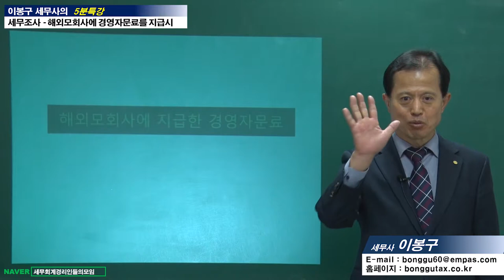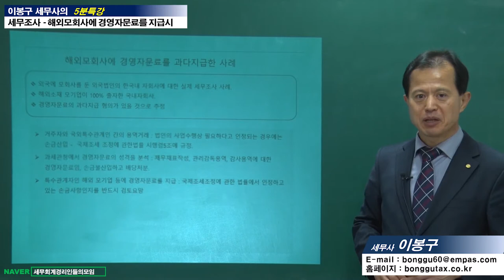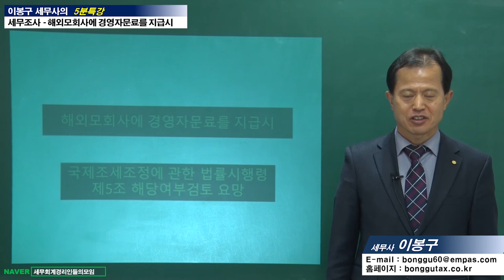#20 [세무조사 5분특강] 해외모회사에 경영자문료를 지급해도 세무조사 받나요? [이봉구 세무사의 5분특강]